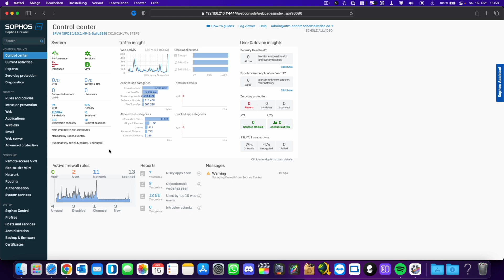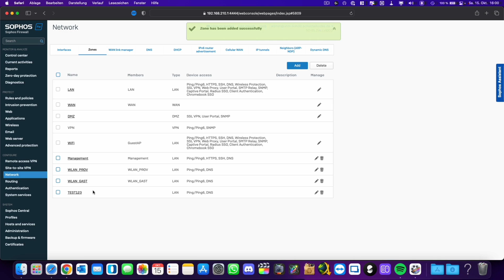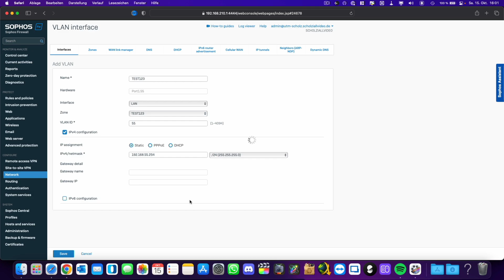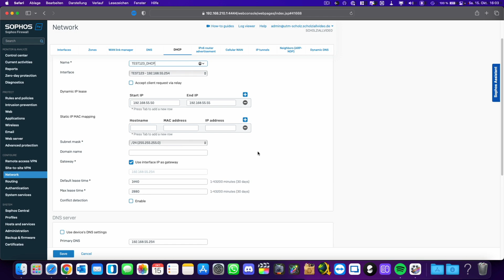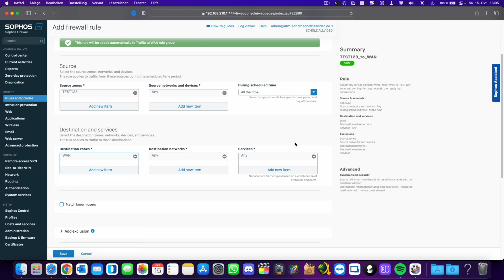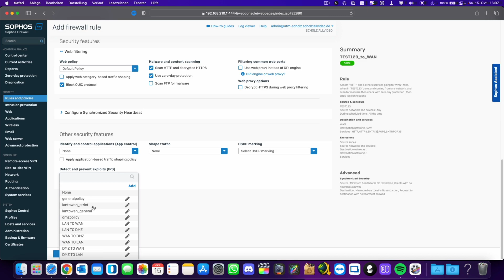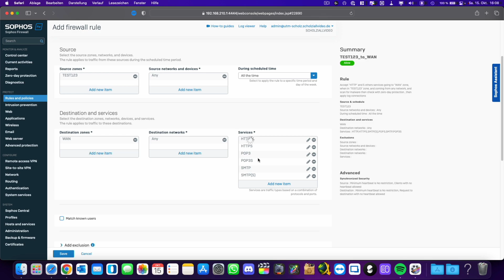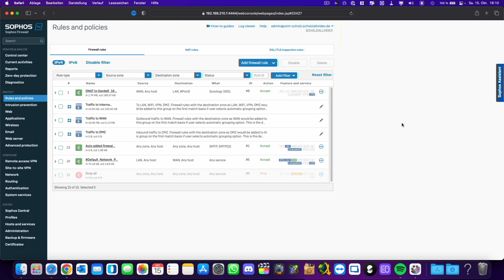Neues Netzwerk anlegen bei eurer Sophos XG | Marcel Scholz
Hallo Leute,

ich zeige euch heute wie ihr bei eurer Sophos XG ein neues Netzwerk anlegen könnt.

Zunächst legen wir eine Zone an dann ein VLAN.
Dann weisen wir einen DHCP Server zu und dann legen wir eine Firewall Regel an damit das neue Netzwerk ins Internet kommunizieren kann.

Sophos XG Device/ Mini PC mit 2 Netzwerkports

MARCEL SCHOLZ